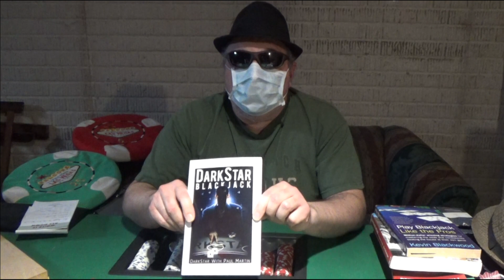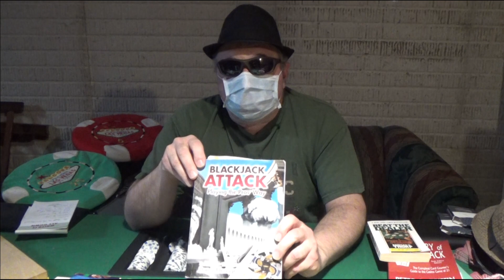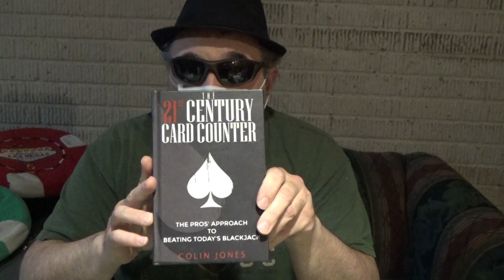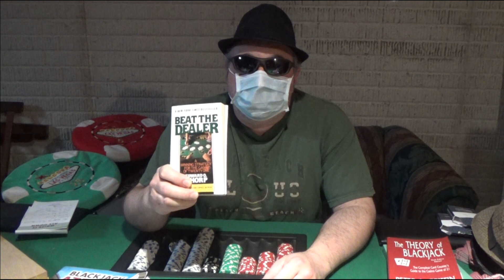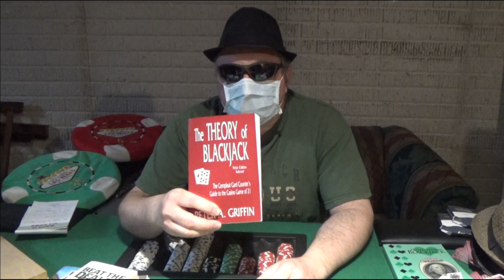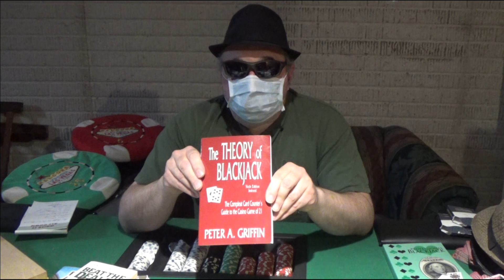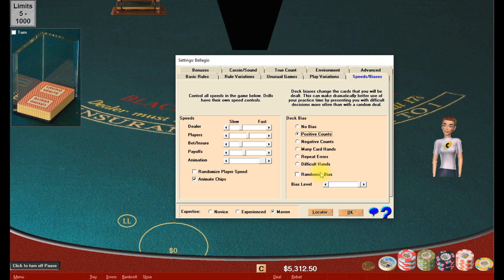What To Do While Quarantined (Blackjack) (2020 Pandemic)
This video is to give advantage players some ideas on what to if you are staying at home to keep yourself and all of us safe and healthy.

Recommended reading:
Play Blackjack Like the Pros By: Kevin Blackwood
Blackjack Attack By: Don Schlesinger
21st Century Card Counter By: Colin Jones
Beat the Dealer By: Edward Thorpe
The Theory of Blackjack By: Peter Griffin
Professional Blackjack By: Stanford Wong

Podcast
Gambling With An Edge